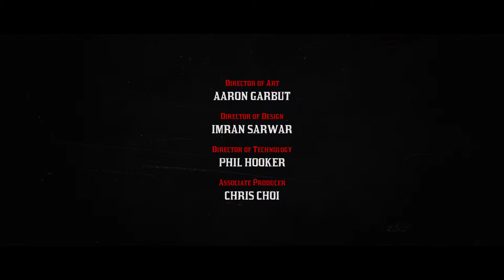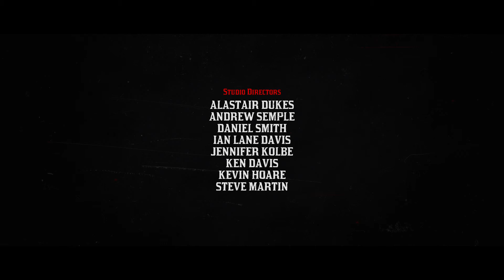Red Dead Redemption 2 ending 2